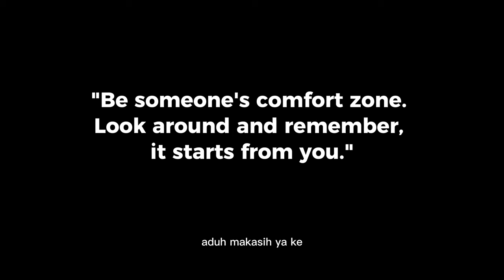Me Against the World - Muhammad Zainuri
Nama Muhammad Zainuri
Asal: Universitas Negeri Surabaya
Judul : Me Against the World